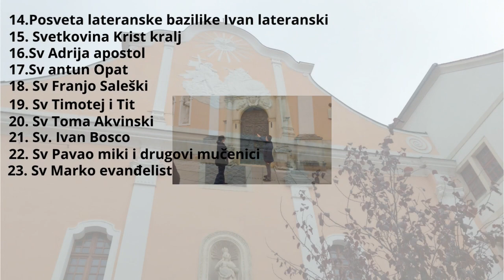Čuvam našeg sina Ivana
Kako mi je bilo lijepo snimati s mojim sinom bas smo uživali pogotovo ja kada mi je pokazivao da ga mazim dajem ljepe tople puse i zagrljaje u velikim mijera stvarno on mi je sredio život i moj život je posvečen njemu i u njegovim ručicama stalno sam s njim i sve oko njega radim nema toga što ne radim
presvlačim hranim vozim u kolicima i drugo
a moja supruga isto se jako puno brine o njemu praktički zajedno nema toga što ne radimo skupa oko njega